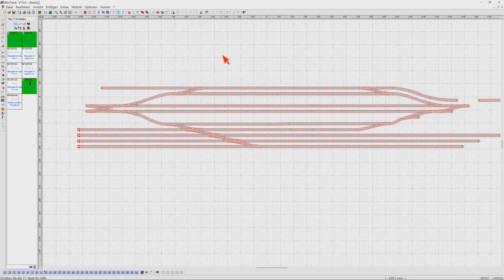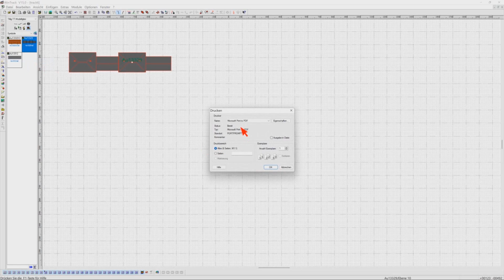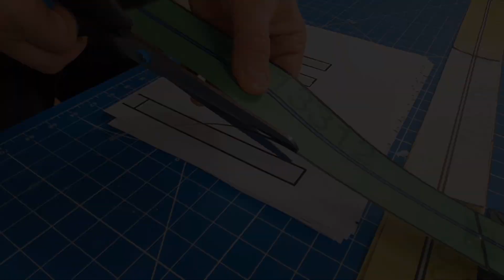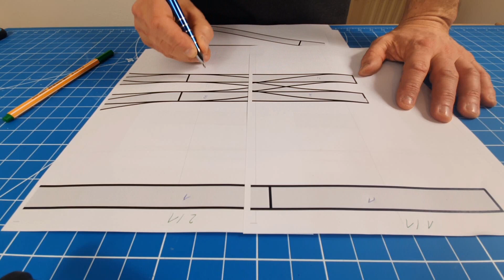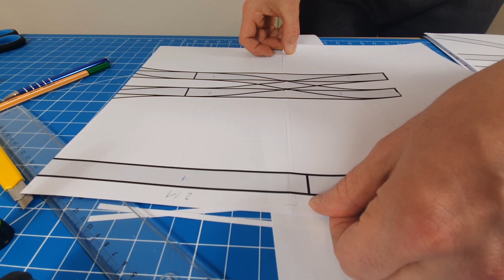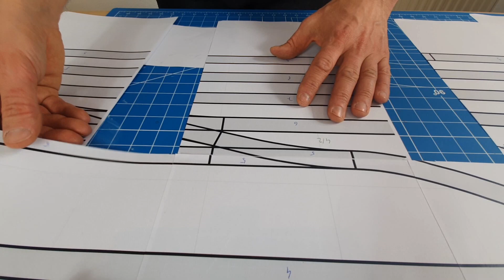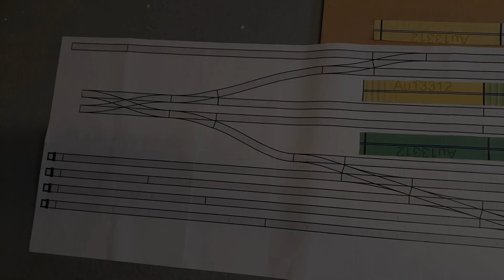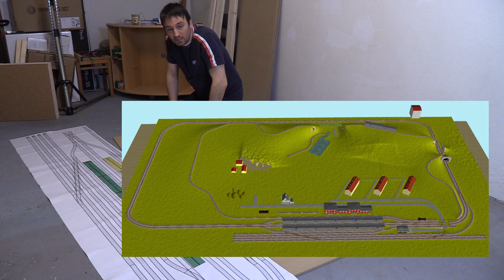1 zu 1 Testaufbau meines Bahnhofsegments -Erste Schritte zum Realisieren meiner Modellbahnanlage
Endlich wird  es wieder paraktisch bei der Umsetzung meiner Modellbahnanlage. In diesem Video fange ich an meinen Bahnof zu realisieren. Dazu muss ich erstmal prüfen ob das Layout so überhaupt so umzusetzen ist.  Den ersten Großauftrag bekommt mein Drucker und dann  geht es im Keller weiter. Vielleicht habt ihr ja noch ein paar Ideen wie ich das Bahnhofslayout besser in meinem Keller umsetzen könnte?

Track 2: with personal permission from "Nick" (Chase Midnight)) :
"Chase Midnight - Secret City"

Lass die BahnTasie Wirklichkeit werden und unterstütze das BahnTasie Projekt.
Wenn dir das Video gefallen hat, dann  bedanke dich mit einem virtuellen Kaffee ☕ oder schau dich im BahnTasie Shop um. Vielleicht ist ja etwas für dich dabei: